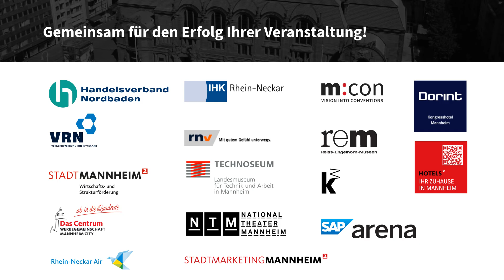89. Kongress der Deutschen Gesellschaft für Neurologie 2016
Begrüßung zum 89. Kongress der Deutschen Gesellschaft für Neurologie 2016
21.-24. september 2916, Mannheim Congress Center Rosengarten